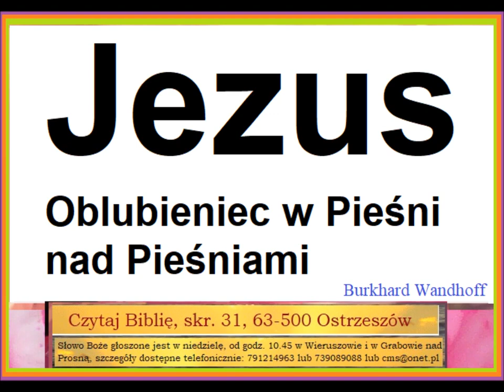Czego uczy mnie Biblia o Panu Jezusie jako Oblubieńcu w Pieśni nad Pieśniami Burkhard Wandhoff C092